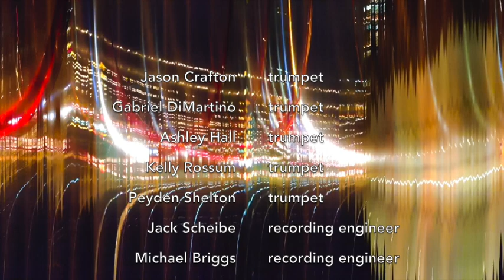...a sea-long dream (2021)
by L.J. White

Fifth Bridge
Jason Crafton, trumpet
Gabriel DiMartino, trumpet
Ashley Hall, trumpet
Kelly Rossum, trumpet
Peyden Shelton, trumpet

Jack Schiebe, recording engineer
Michael Briggs, recording engineer
Recorded at the Virginia Tech Moss Arts Center, March 15th, 2022.